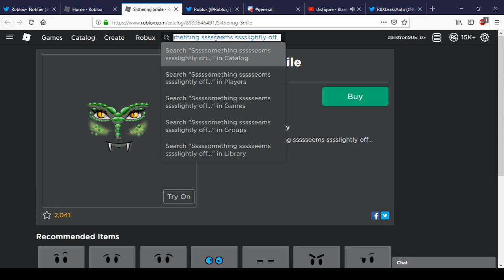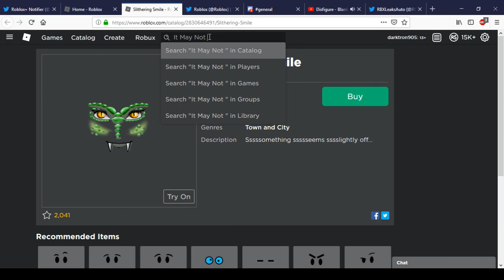Should You Buy Slithering Smile? | Roblox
Today We Tell You Should You Buy Slithering Smile? In Roblox.

blank